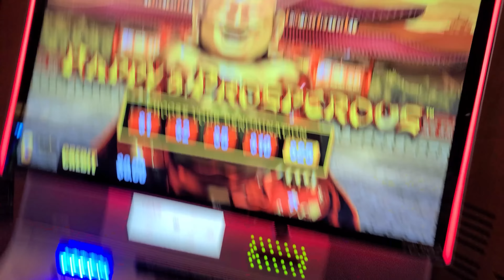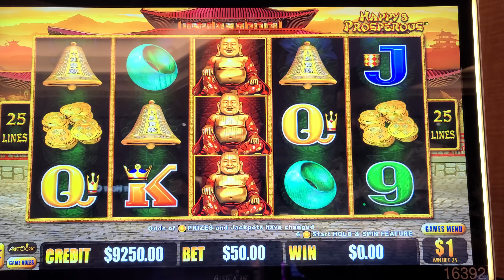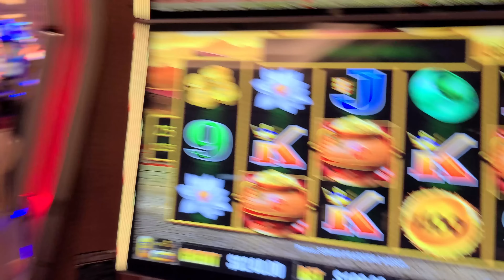Going ALL IN On Dragon Link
Going ALL IN On Dragon Link. Lady Luck HQ is at the Venetian Hotel & Casino in Las Vegas. Today we are playing on Dragon Link High Limit Slot Machine.

👀 Want to see more live slot play from lady luck slots on her slot channel --- YOU MUST WATCH THIS NEXT!